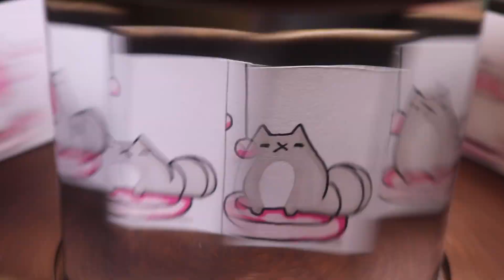23 24 p1 Praxinoscope KajsaH